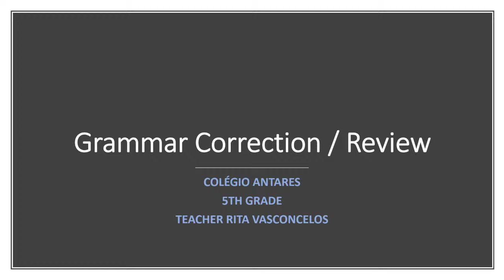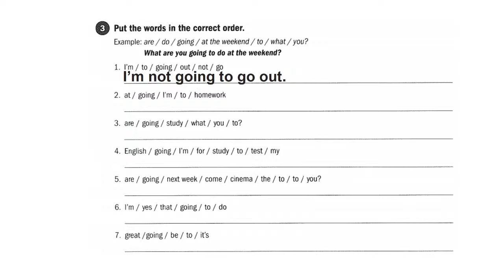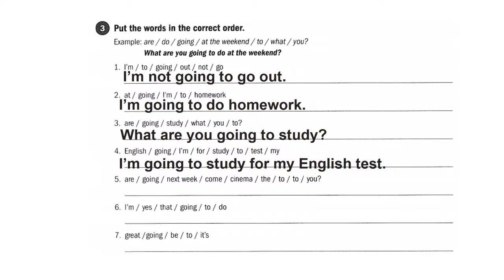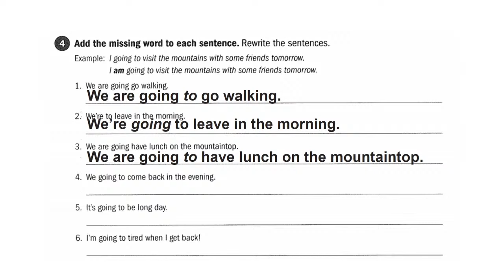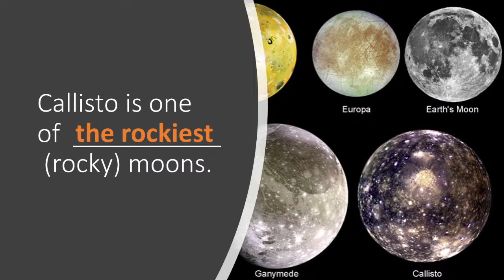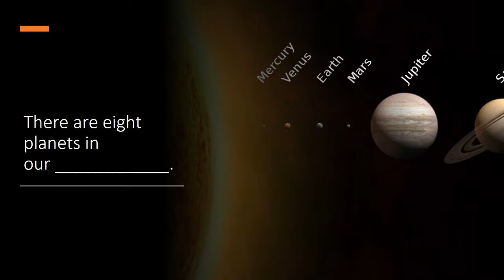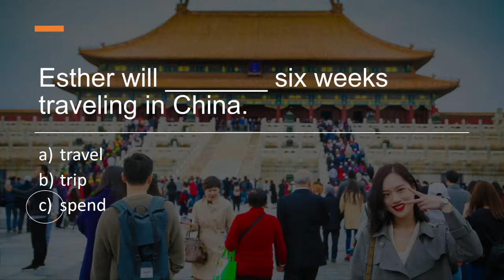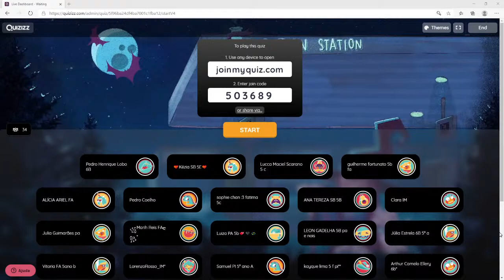5º ANO - INGLÊS - Grammar Book - Correction and review for the test - Professora: Rita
5º ANO - INGLÊS
Grammar Book  - Correction and review for the test
Professora: Rita